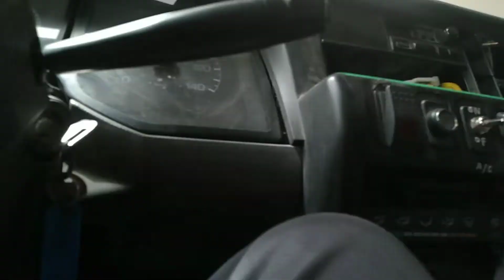buhay driver sa saudi.